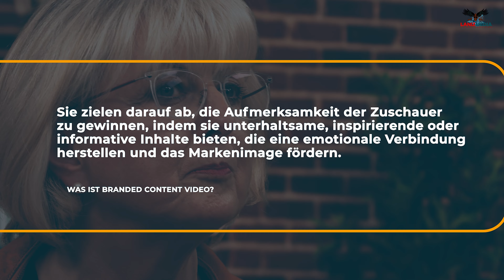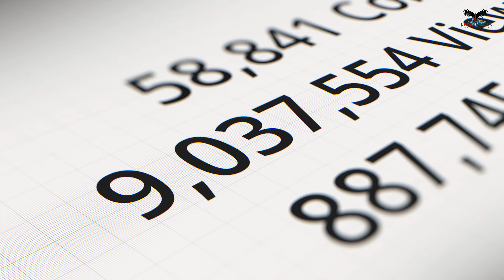Filmproduktion München » LANIZMEDIA GMBH Videoproduktion München » Branded Video Content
Lanizmedia GmbH, Ihrer führenden kreativen Agentur für Film- und Videoproduktion in München! Mit unserer langjährigen Erfahrung im In- und Ausland sind wir darauf spezialisiert, erfolgreiche Filmprojekte zu realisieren, die Ihre Botschaft effektiv kommunizieren.

Bei Lanizmedia glauben wir an nachhaltige Filmproduktionen, die nicht nur beeindrucken, sondern auch eine langfristige Wirkung erzielen. Unser engagiertes Team steht Ihnen zur Seite, um Ihre Ideen zum Leben zu erwecken und Ihre Visionen zu verwirklichen.

Wir bieten ein breites Spektrum an Dienstleistungen an, darunter Werbung und TV-Produktionen. Von der Konzeption über die Recherche bis hin zum Storyboard und der Produktion - wir kümmern uns um jeden Schritt des Prozesses, um sicherzustellen, dass Ihr Projekt ein voller Erfolg wird.

Als Spezialisten im multimedialen Content Marketing verstehen wir die Bedeutung einer kreativen und zielgerichteten Herangehensweise.

Mit unserer Filmproduktion aus Wien bieten wir Ihnen alles aus einer Hand. Von der Konzeption bis zum Seeding, also dem Verbreiten des Ergebnisses, stehen wir Ihnen zur Seite. Unsere Leistungen umfassen Grading und Editing, Animation und Grafik, Audio und Lizenzierung sowie begleitende Fotografie und Textierung.

Kontaktieren Sie uns noch heute und lassen Sie uns gemeinsam an Ihrem nächsten Projekt arbeiten. Wir freuen uns darauf, Ihre Vision zum Leben zu erwecken!

Kontaktieren Sie uns noch heute, um Ihr maßgeschneidertes Videoprojekt zu besprechen. Wir sind Ihr vertrauenswürdiger Partner für alle Arten von Videoproduktionen in München!

Filmproduktion in München  » LANIZMEDIA Gmbh Videoproduktion München »  Imagefilm, Produktvideo